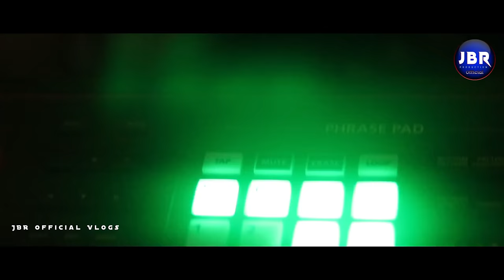New Koraputia Song Puspa Majhi Puspuni || Studio Version|| Niranjan Singh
New Koraputia comedy Song
Singer : Niranjan Singh
Recording Biswanath Music Studio
Poster Design : Kamal Bhai

Jbr production
JBR Production